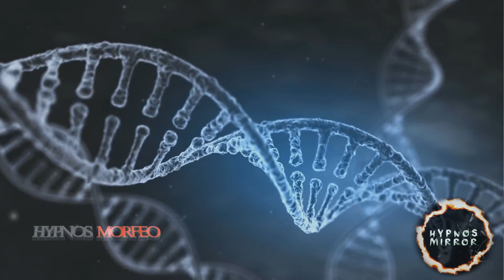The Unsolved Case of Bobby Dunbar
A look at the mysterious disappearance of Bobby Dunbar.